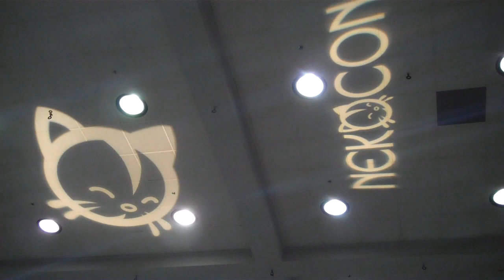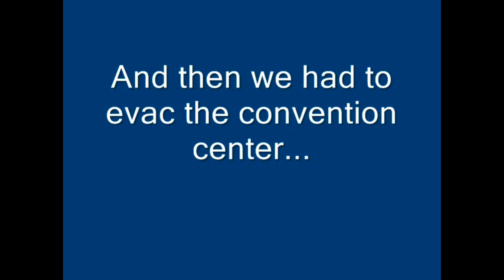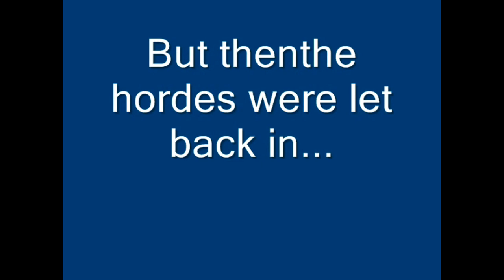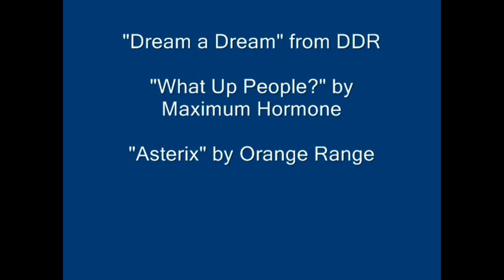Otakon 2010: Saturday!!!!!!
Another fun-filled day with a bonus: evacuating the buildings due to a fire alarm!!! Whoo! Anyway, enjoy the vid and as always if you see yourself or your friends, let me know!